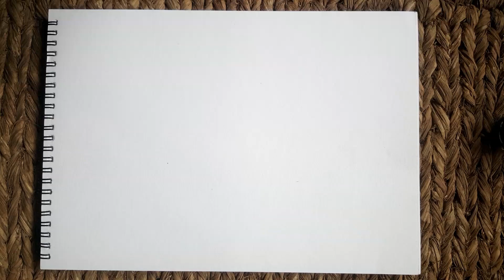A house from Dolpa Nepal | Time lapse | Niroj Bade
A time lapse video of a traditional house from the highlands of Dolpa Nepal.
Materials used:
Staedtler 8B and 6B pencils
Acid free paper for drawing